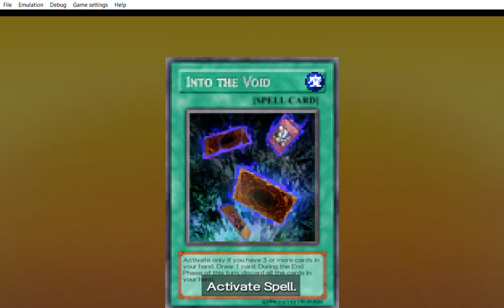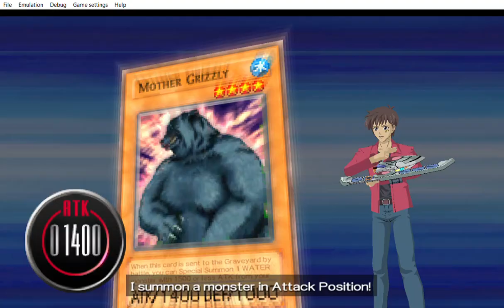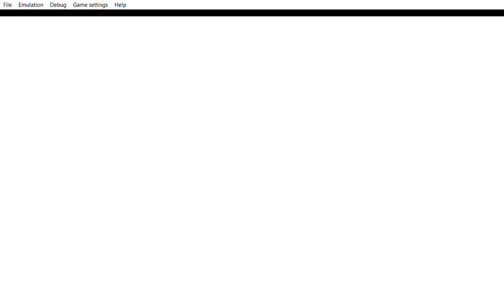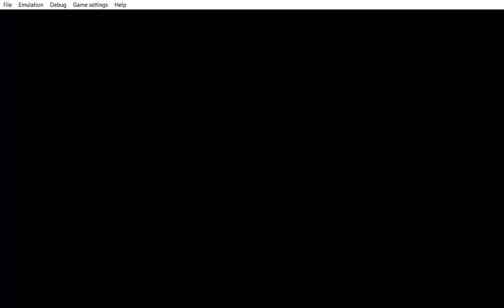... Yu Gi Oh! 5D's Tag Force 5 when i decline & ignored the multiple phone calls during the duel.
... ... ... after i decline the phone call the person start calling me multiple times. Yup i decline it again then i ignored it.